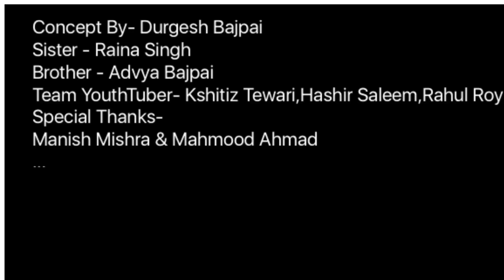INDIAN ARMY Independence Day Special Video - Tribute To Indian Army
After this video your below queries will be solved:-

1 :- Bharat ke Veer Website
2:- How to contribute via "Bharat Ke Veer" website

Friends
In this video a good message  plz donate on Bharat ke veer website or Bharat ke veer app or Bharat ke veer portal , as you Actor actor Akshay kumar give an idea about this Bharat ke veer website where you can directly donate some money to Indian soldiers families and help them directly.
our Home ministry Mr Rajnath  singh launch this Website or web portal named " Bharat ke veer " with Akshay kumar on 9th April 2017
Bharat Ke Veer: Akshay Kumar's dream app to donate money to slain jawans' families launched
Bharat Ke Veer - an app which will allow Indian civilians to donate money to families of deceased Indian soldiers was launched on Sunday. The idea of the app came from Akshay Kumar three months ago.
Akshay Kumar's dream has come true. Just days after, Akshay Kumar was honoured with the National Film Award for Best Actor, the actor's dream app to donate money to slain jawan's families was launched on Sunday on the occasion of Valour Day.
The website called bharatkeveer.gov.in was launched at Delhi's Vigyan Bhawan by Home Minister Rajnath Singh with Akshay Kumar by his side yesterday. Using the portal, anybody can donate up to a maximum of Rs 15 lakh to families of martyred soldiers and officers belonging to the Central Armed Police Forces (CAPFs).
Three months prior to this, Akshay Kumar had come up with the idea of formulating a mechanism using which India's civilians could donate funds to families of martyred jawans who lost their lives in the line of duty. Akshay discussed his plans with home ministry officials who ensured that the idea was brought to fruition.
Akshay Kumar, whose father was an officer of the Indian Army, has earlier donated money to numerous families of slain jawans - the most recent instance being a donation of Rs 1.09 crore to 11 families of CRPF (Central Reserved Police Forces) troopers who died on duty during a Naxal ambush in Sukma.
According to a report in Times of India, speaking to thousands of Indian soldiers at Vigyan Bhawan on Sunday, Akshay Kumar said, "Today, I am here between you not as an actor, but as the son of an Army officer."
Akshay added that some of the country's youth get distracted and choose terrorism, sure, but they do not realise that they don't have enough supporters.
"Our jawans fight them with all their heart and do good work. We need the support of 1.25 billion people to do good work," Akshay said.
Before Akshay's speech, the actor and Rajnath Singh gave awaay medals to soldiers and officers of the CRPF. "It would not be wrong if I call him Action Kumar. He is a hero for so many, but for him, Army and CAPF jawans are the real heroes," Rajnath Singh said.

Bharat Ke Veer Portal & App for Helping Families of Martyrs
bharatkeveer.gov.in or Bharat Ke Veer is a new web Portal launched by the central government for the general public to make donations to the families of martyrs and soldiers of Indian Armed forces. Using the bharatkeveer.gov.in portal, anyone who wish to support the families of martyrs can donate online.
The web portal and app has been launched by the Ministry of Home Affairs in order to pay homage to the brave-hearts who have laid down their lives in order to protect their country and citizens.